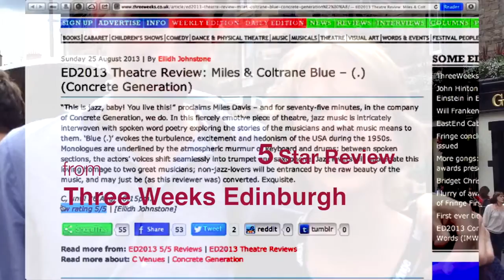K.M. Collins - My 2013 Edinburgh Fringe Festival ON FLEEK Wrap Up - @iamKMCollins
K.M. Collins - InTheseStreets.com VIDEO || InTheseStreets.com VIDEO || I went the Scotland with the cast of Mile & Coltrane Blue (.) by Concrete Generation and it was six weeks of hard work and drunken artsy fun.
Originally shot for Creative Loafing Charlotte